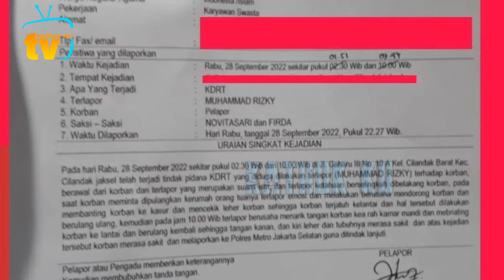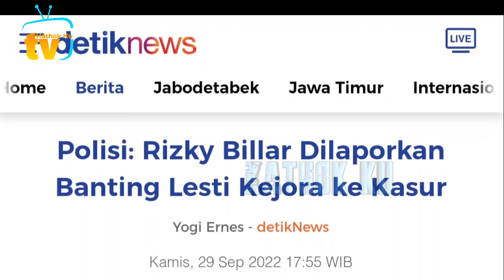Dapat TEROR Billar, Lesti LANGSUNG DiAMANKAN Oleh INDOSIAR SCTV❗️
Jangan Lupa: _
Thankz!!..